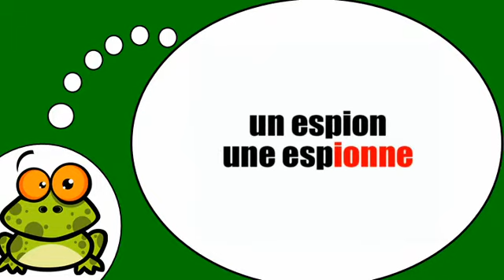Ucam Francuski # Le féminin = ion ionne